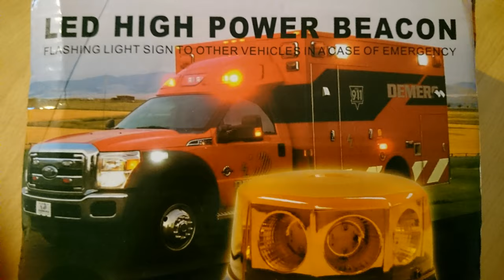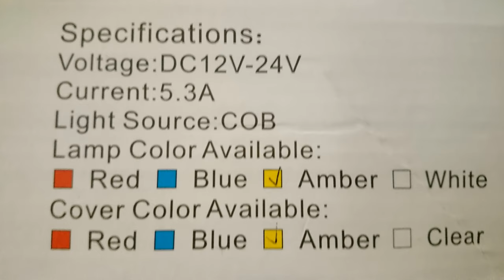Strobe beacon COB LED lights fetish 2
12V DC magnet base Strobe beacon COB LED light, 10 selectable patterns, very bright.
1:10 repeat patterns in dark room. FULL screen recomended!
Relatively new to the LED market, chip on board (COB) LEDs offer many advantages over the standard options. COB LEDs are basically multiple LED chips (typically nine or more) bonded directly to a substrate by the manufacturer to form a single module.